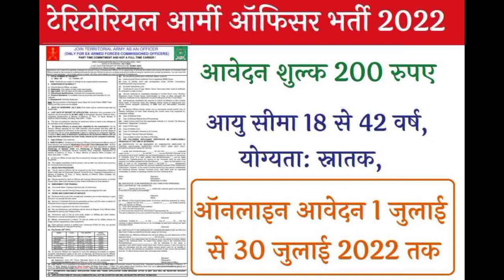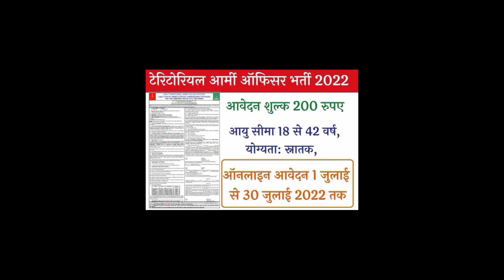Territorial Army Recruitment 2022/Territorial Army Officer Vacancy 2022